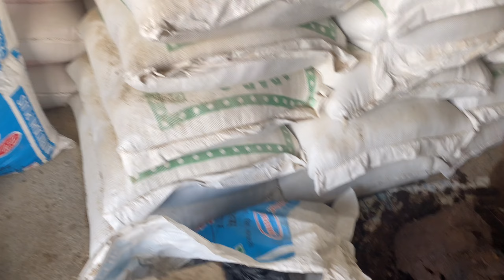ఆంటీ ఎక్కడికెళ్లి ఏం తెచ్చింది తెచ్చిన వాటితో ఏమి చేస్తుంది ?